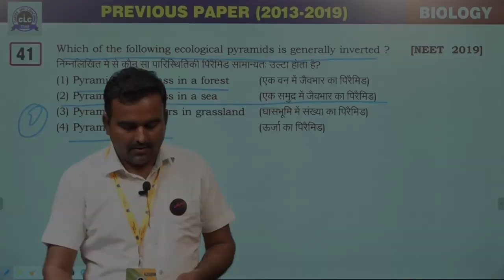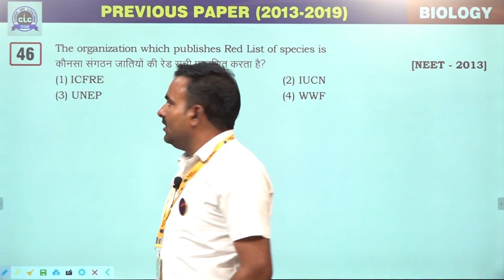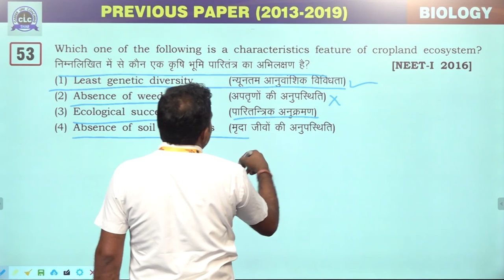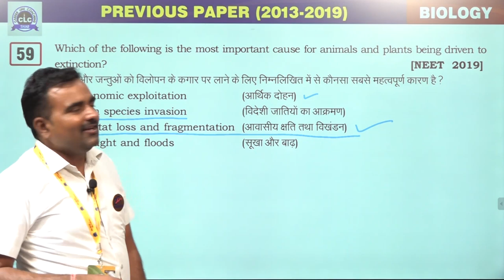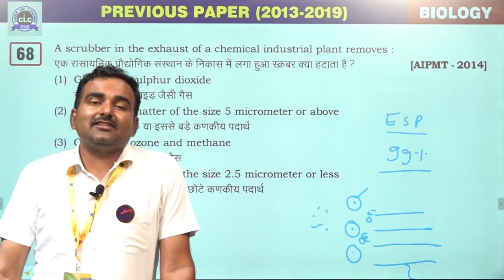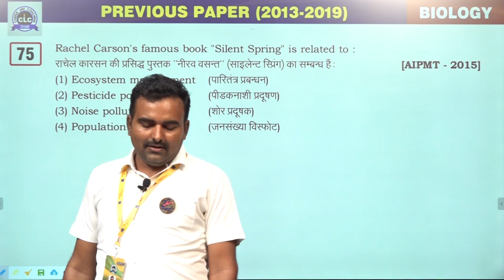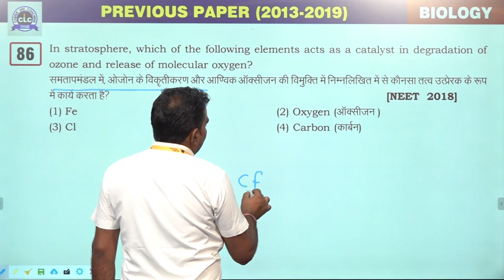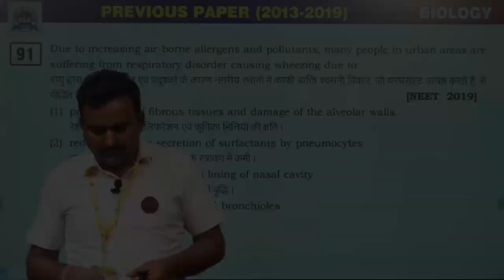17 :- Ecology- 2 [Previous Year's NEET (2013-2019) BIOLOGY Solution]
17 :- Ecology- 2
(Biodiversity & Conservation
 Environmental Issues)